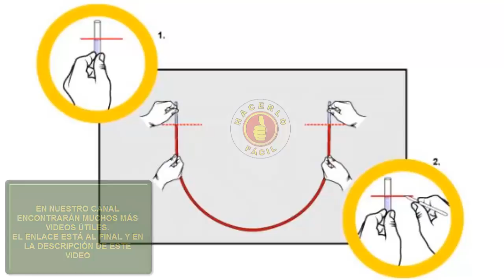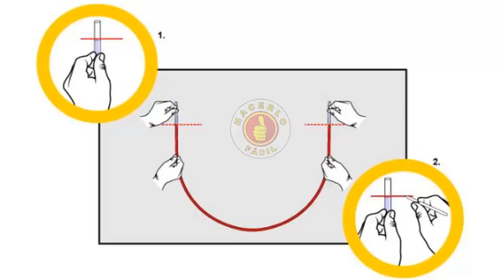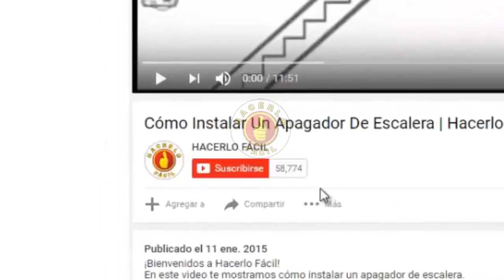Repisas Cómo Instalar Repisas Fácilmente | Hacerlo Fácil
En este video: Repisas Cómo Instalar Repisas Fácilmente | Hacerlo Fácil